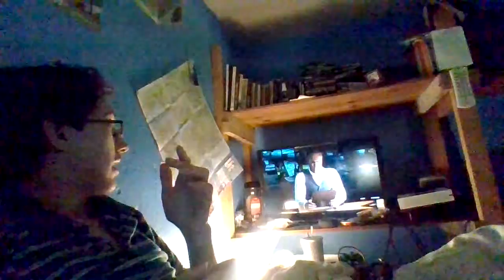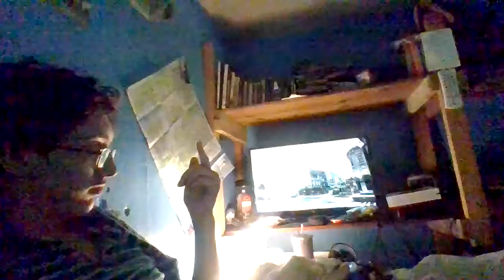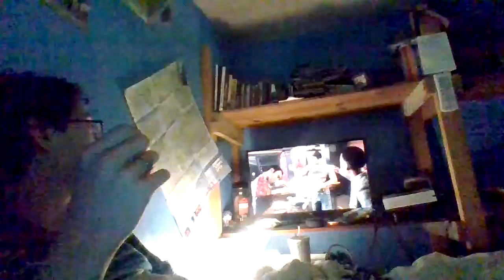Mafia 3 Ep. 2: Sal's Betrayal